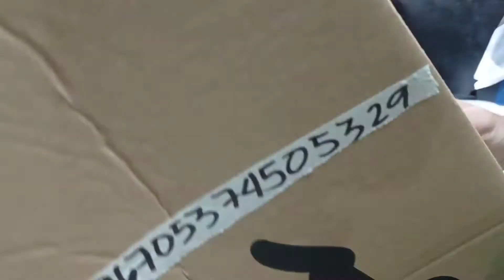lazada fermata 396705374505329